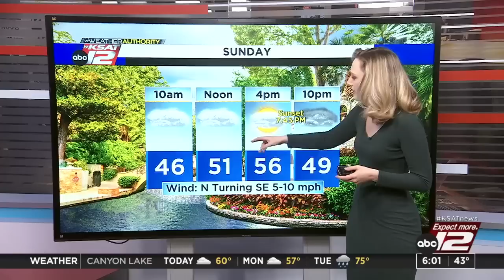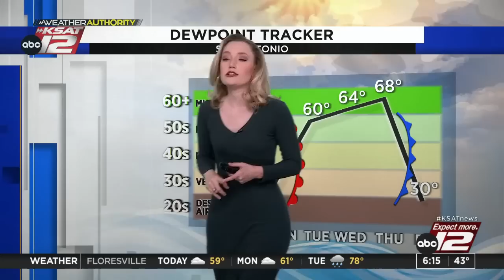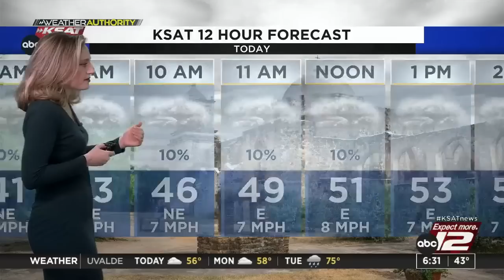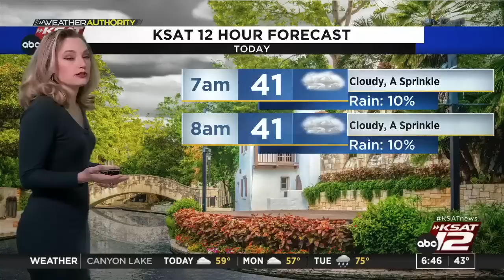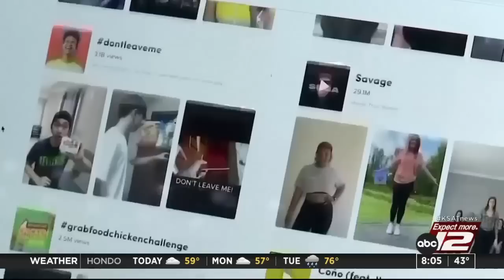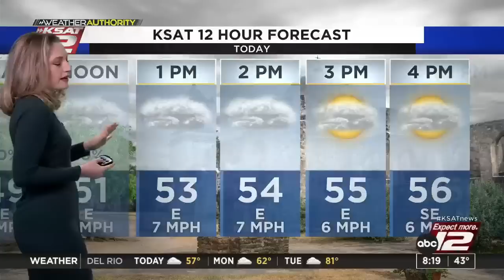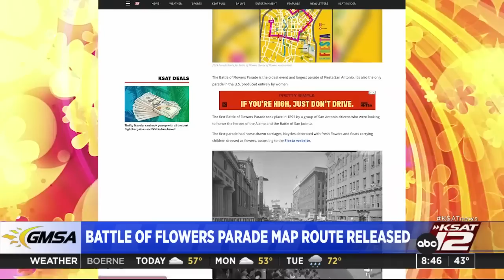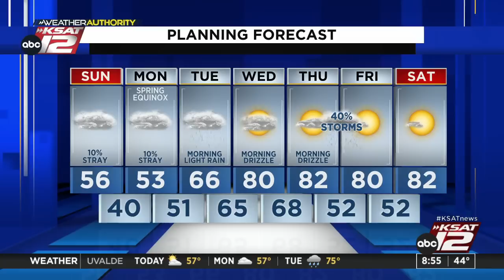GMSA Weekends : Mar 19, 2023